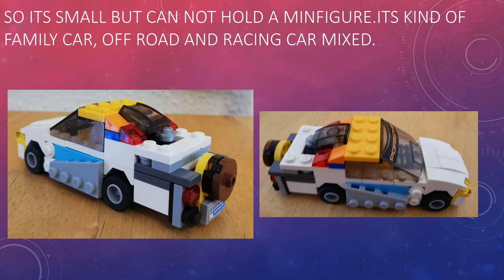lego ideas-mini car and a long boat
A special 2 IN 1 video with a car not minifigure sized and a boat for 4 people.Share and write in the comments what should i make next.